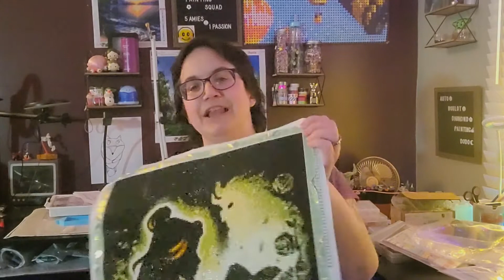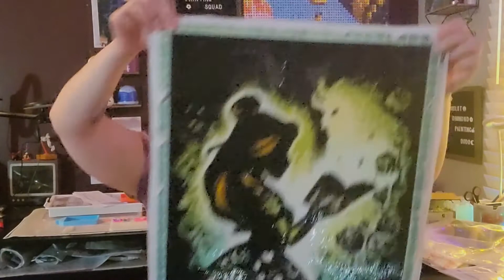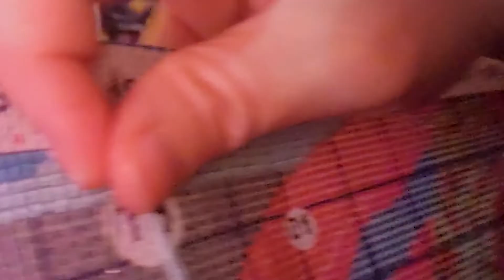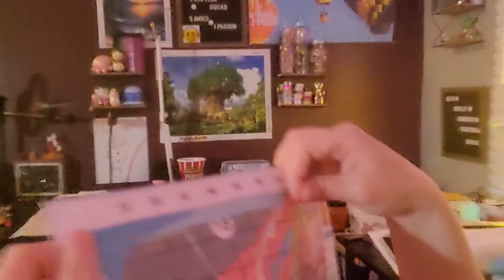TEC | WIP - MARS 2022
Travaux en cours  / Work in progress de Diamenfolie
Mars 2022